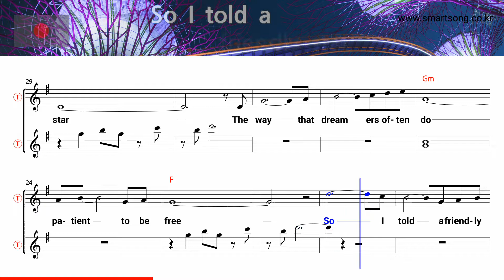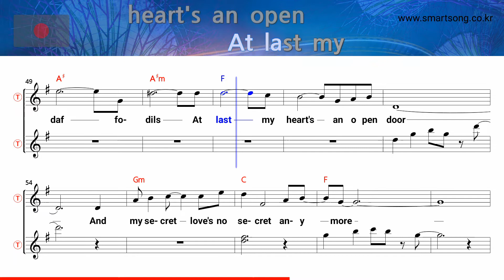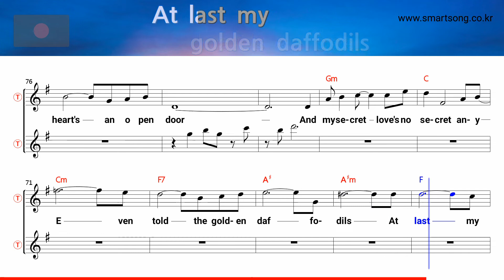Secret love - Doris Day (Tenor/Soprano Saxophone Sheet Music F Key / Karaoke / Easy Solo Cover)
saksofoni nuotit,
szaxofon kotta,